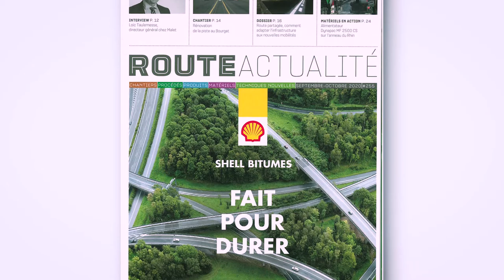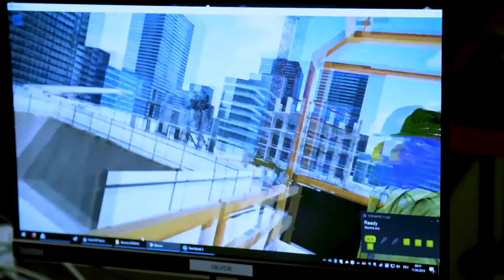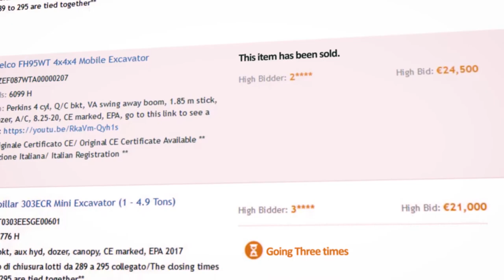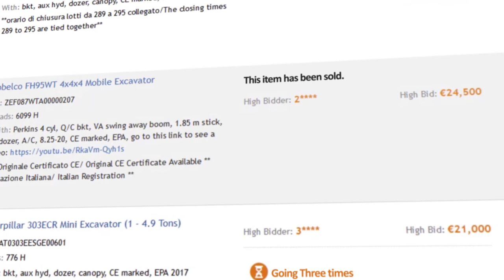Industry Voices - Episode 2 | Connection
In this episode, we speak with three more interesting characters from our industry, IndustryVoices​; this time about industry events, making news, and connecting with others using technology.

Featuring:
• Klaus Dittrich - CEO, Messe München, bauma organizer
• Jean-Noël Onfield - Chief Editor of ChantiersDeFrance, a popular French construction equipment magazine
• Matthias Ressel - Regional Sales Manager DACH Region, RitchieBros​.

00:00 Intro
00:37  Who is who?
01:34  Bauma & Covid
01:59 Chantiers de France & Covid
02:16 Ritchie Bros. & Covid
02:37 Moving to Digital
03:59 The Future of the Equipment Industry
05:03 Concluding Remarks

Check out our overview below on Bauma, Chantiers de France and our Industry Voices!

In our second episode of Industry Voices,  Klaus, Jean-Noël and Matthias discuss the future of our industry: an intelligent combination of onsite events and online tradeshows with a lot of digital products around it.

Who are our Industry Voices this week?

Klaus Dittrich, Chairmain and CEO of MesseMünchen, is responsible for Bauma as well as the IAAMobility car show, which will take place for the first time in September this year in Munich.

Jean-Noël Onfield is the Chief Editor of ChantiersdeFrance and RouteActualité, two trade magazines in France. He's been in the industry for 20 years, so you could say he knows the industry quite well!

Matthias Ressel has been with RitchieBros. for 9 years, and he is the regional sales manager for the DACH region (Germany, Austria, Switzerland).

How Covid affected the Industry
From an all time record year in 2019 with the biggest Bauma ever, the start of 2020 looked good. Then, beginning early March, Klaus recalls having to cancel every tradeshow in Munich until now.

Jean-Noel had a similar experience: "This health crisis, it changed a lot of things. We're an equipment magazine, so we have to be on the job site. Since last April, I flew twice and made maybe 5 factory visits - that's all. So, it changed a lot".

Matthias agrees: " We had to reinvent the way we work. Before we were very present:
we attended a lot of tradeshows. Personally for example, I had a lot of flights, meeting customers, meeting with my team. Now, I'm mainly working from home."

Digital became necessary in the equipment industry: but was that new?

With regard to Bauma,  digital solutions were already a hot topic in 2019. They had for example a VR experience area. The topic of digital construction sites, autonomous driving,
construction machines. all of these will be even more important at the next Bauma in 2022.

Today we have to be 'multi-channel'. That's to say web, print, but not only that - we have to do more. We have to propose new formats, some new events, and make the community live and give more information.

According to Matthias from Ritchie Bros., technology is helping us to be more productive than we used to be before: "As we're currently selling our auctions only through our Timed Auctions format, we're more productive!  We can use the time in between more efficiently
and interact with even more people than before."

What is the Future of the Industry?

Nobody knows exactly what this virus will do in the future, but the concept of hybrid events
can be a solution. On the one hand, the onsite experience is necessary as customers love it, but there are those who can't participate, and for them we also provide a solution: a digital version online. People will still meet at tradeshows such as Bauma or Agritechnica, but there will also be more Zoom and Teams meetings as people will not see the benefit of travelling that much.

▬ About Ritchie Bros  ▬▬▬▬▬▬▬▬▬▬
RitchieBros is a global asset management and disposition company, offering customers end-to-end solutions for buying and selling used heavy equipment, trucks and other assets.

Our selling channels include: Ritchie Bros. Auctioneers, the world’s largest industrial auctioneer offers live auction events with online bidding; IronPlanet, an online marketplace with featured weekly auctions and providing its exclusive IronClad Assurance® equipment condition certification; Marketplace E, an online marketplace offering multiple price and timing options; Mascus, a leading European online equipment listing service; and Ritchie Bros. Private Treaty, offering privately negotiated sales.

All RitchieBros videos: t.ly/0Pag